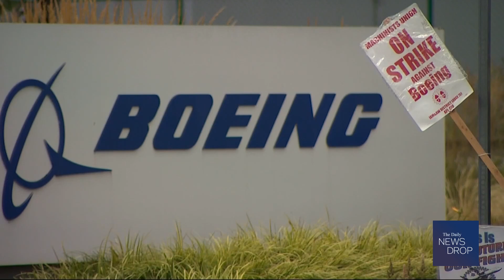Chick-Fil-A launches app for families • Analysts predict Tesla will report higher revenues this week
Today's After the Bell report includes: $TSLA $BA
• Dow drop 344 points
• Chick-Fil-A launches an app for families
• Analysts predict Tesla will report higher revenues
• Top social media shopping sites